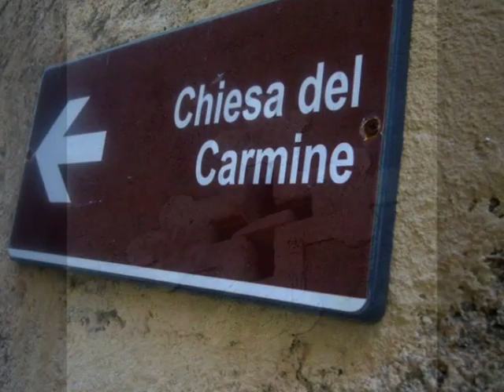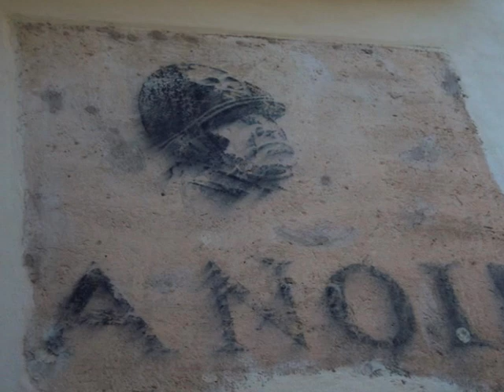Badolato (CZ), una Perla nello Scrigno dei Borghi di Calabria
Nella ricchezza che questa regione ha nei suoi borghi , in quell'entroterra spesso abbandonato , dopo le campagne dell'emigrazione verso il nord dell'Italia, verso l'Australia, le Americhe e il Canada, hanno spopolato e impoverito , dei veri e propri tesori di centri storici, spicca BADOLATO BORGO. Si trova in provincia di Catanzaro, nell'entroterra di Badolato Marina, nella bassa costa jonica catanzarese.

Gianpiero Taverniti
musiche: borghi d'Italia
IO CI SARO'-Piero Pelu'

GRAZIE PIERO